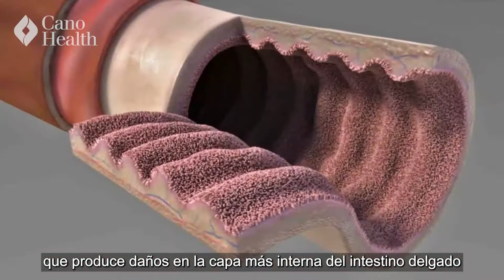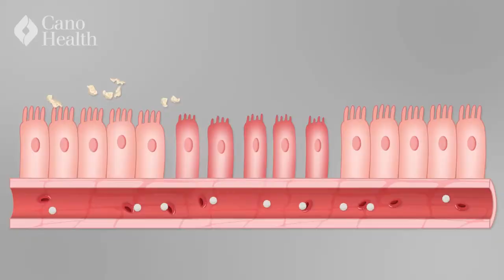¿Qué es la Enfermedad Celíaca y cómo nos afecta? - Alimentación y Nutrición | Cano Health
Descubre cuáles son los síntomas y tratamiento de la enfermedad celíaca con la Dr. Aurora Espinoza.
Cano Health, LLC opera más de 80 centros de atención primaria y varias farmacias en los Estados Unidos (Florida, San Antonio y Las Vegas), que se especializan en atención primaria para adultos mayores. Como parte de su coordinación de atención, la empresa ofrece programas sofisticados de gestión de la salud de la población que incluyen programas centrados en el paciente, tales como visitas domiciliarias, telemedicina, transición de la atención y administración de atención compleja y de alto riesgo, manejo de la diabetes, fisioterapia, centro de salud y bienestar para las actividades físicas, y transporte hacia y desde su clínica. Cano Health se distingue por el cuidado personalizado al paciente y por su enfoque proactivo para el bienestar y la atención preventiva.